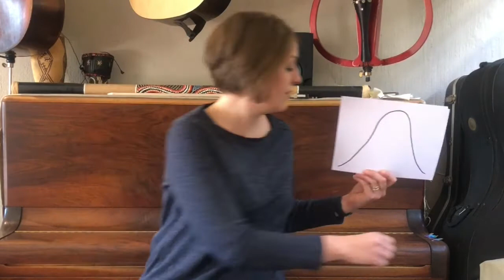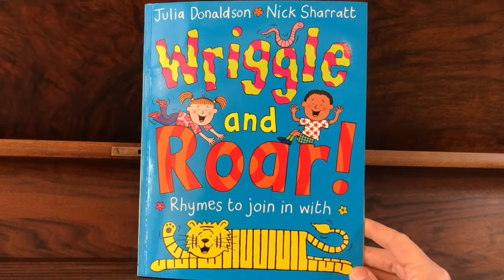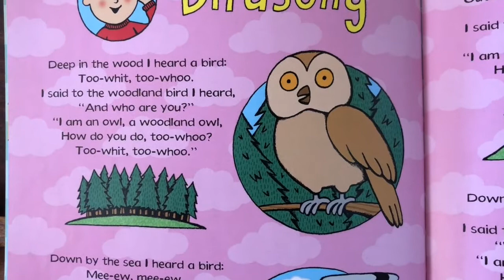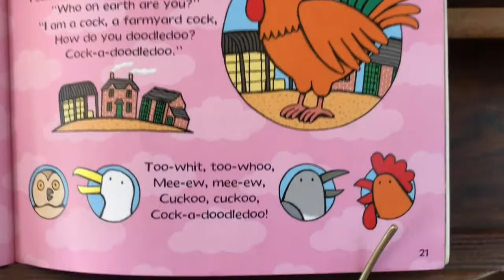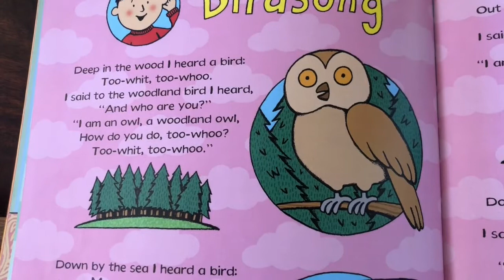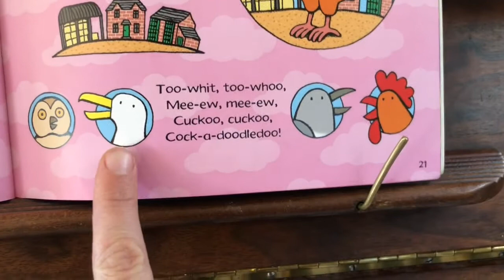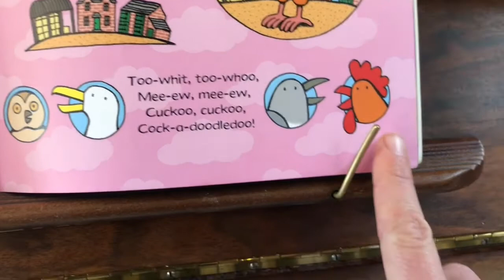Music with Teacher Joy 16 - Cuckoo